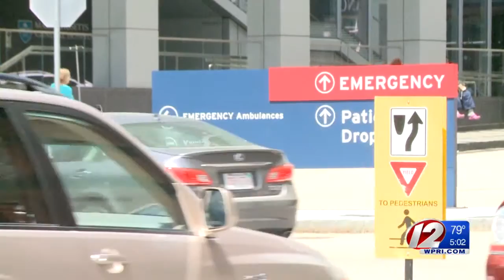Husband: Cape helicopter crash victim broke bones, neck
A local photographer who was seriously injured in a helicopter crash on Cape Cod last week is recovering in the hospital.